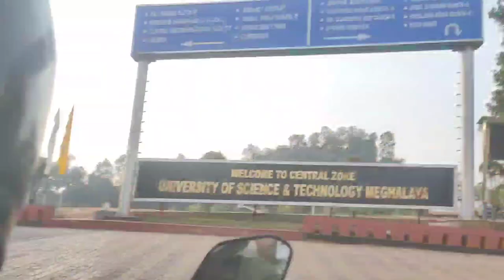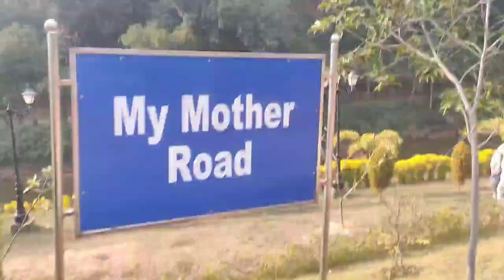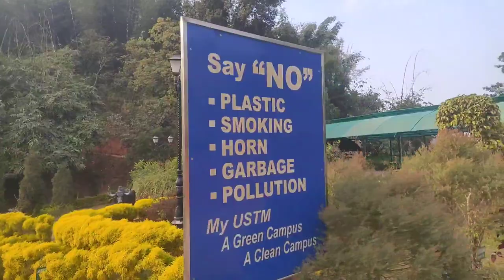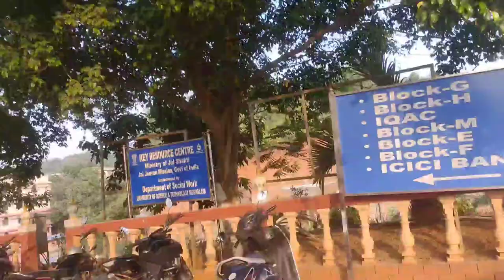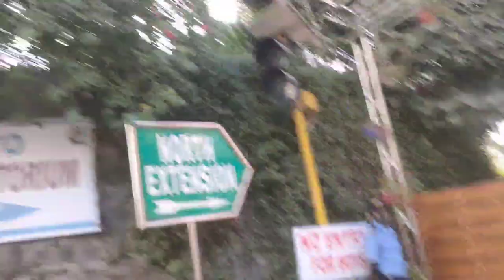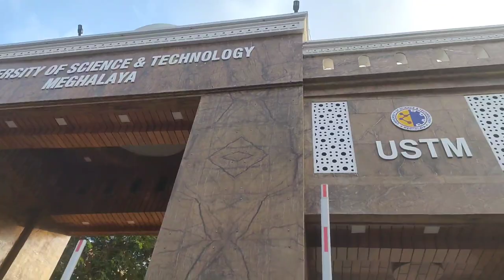USTM! University of science & technology Meghalaya! King Of Assam vlogger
Meghalaya University all view'

The University of Science and Technology, Meghalaya (or simply USTM) is a private university in India located at Ri-Bhoi, in the state of Meghalaya. It is the first State Private University in the entire Northeast India. The University is established through the University of Science and Technology, Meghalaya Act, 2008 of the Government of Meghalaya. This University is a project of Education Research & Development Foundation (ERDF), the largest educational network in the North Eastern region of India.

girls hostel boys hostel centin all cover this video